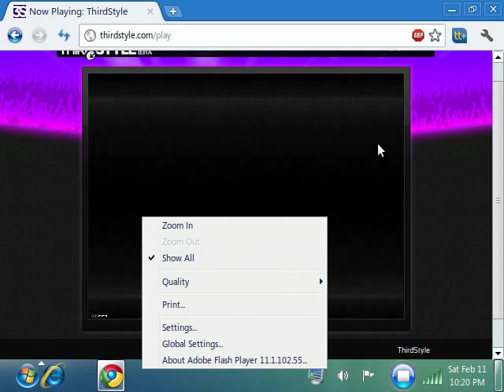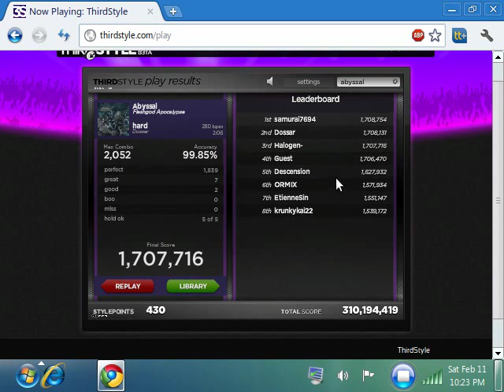Thirdstyle: Abyssal (Hard - 99.85%)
For a while, I'd been contemplating on a way for me to showcase the reason why I love playing rhythm games, or any game for that matter -- it's for the challenge. This song pushes most of the top players on ThirdStyle around rag dolls, but I decided to take a shot at improving my already good score.

Abyssal is a song created by death metal band, Fleshgod Apocalypse. Like many other death metal bands, this song is filled with wicked fast riffs, deep vocals, drum blasts, and insane pace. The chart portrays this aggressive nature with unrelenting 16th note streams at 280 BPM (for those of you who are curious, that's ~18.67 notes per second). I manage to score just above a single digit good, unfortunately (7 greats and 2 goods comes out to 11 goods or so).